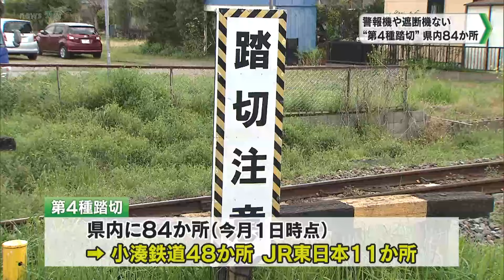“第4種踏切” 千葉県内にも84か所（2024.04.11放送）